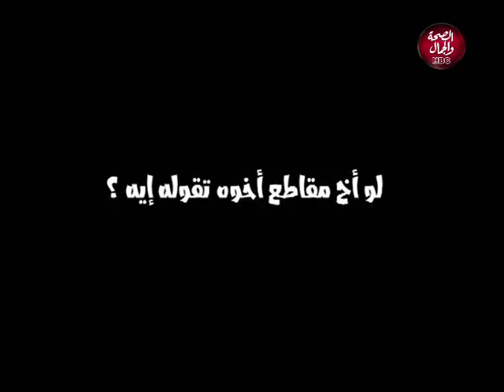الموضوع كبير | في حلقة خاصة والحديث عن الاخ وهل يجوز وجود خلافات بين الاخوة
الموضوع كبير | سر السعادة في البيت
تقديم | أحمد البدوي